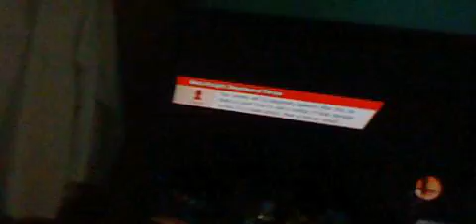skywinter specials super smash bros u 16 december 2018